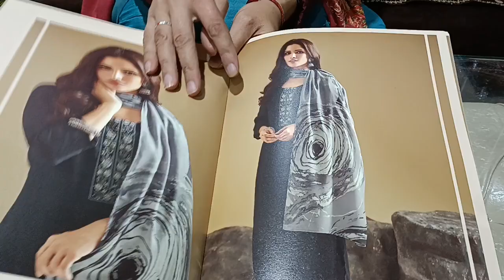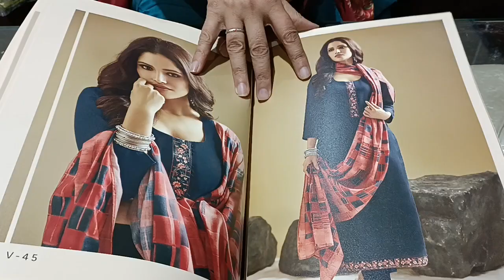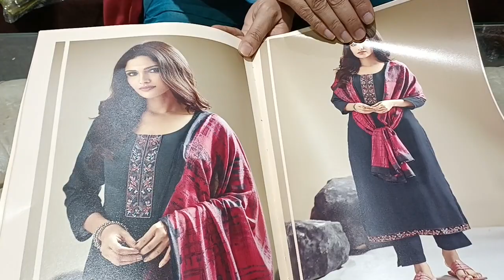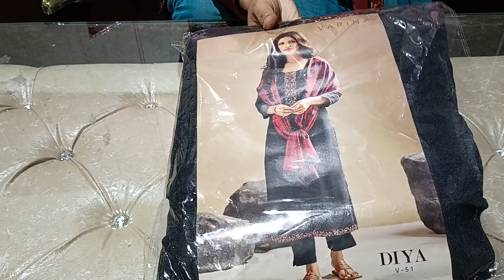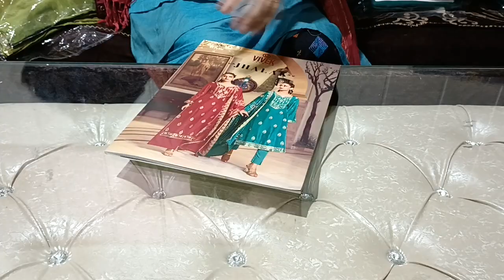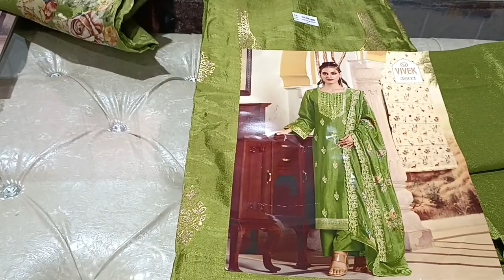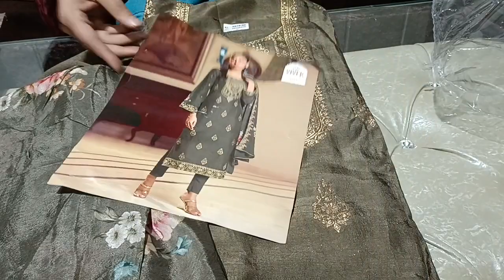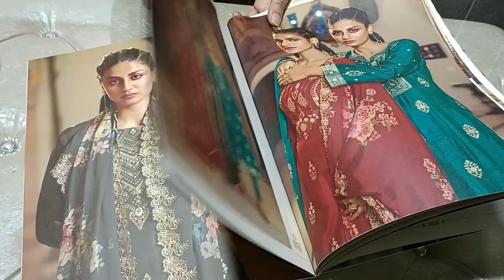mannya brand or Vivek and omtex brand ke suit🙏🌹🙏🌹//order no 9996326271(3-2-22)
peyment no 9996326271